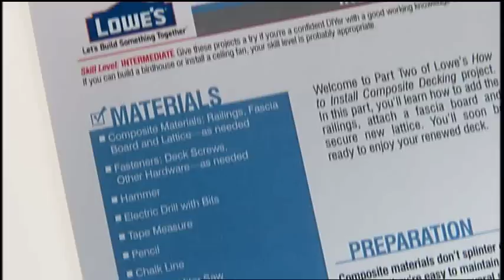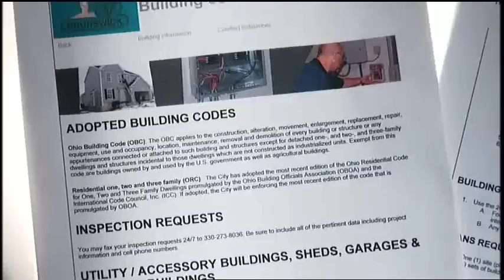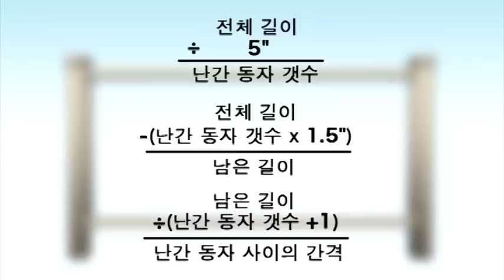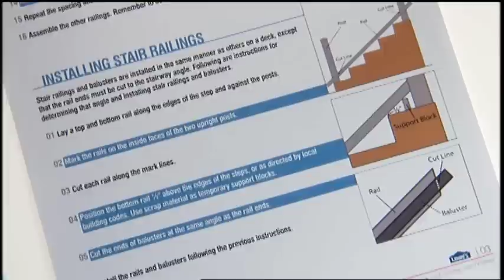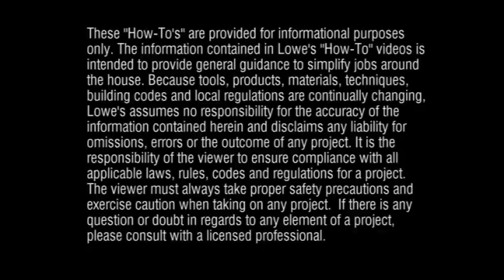합성 덱 설치 방법: 2부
여기에서는 난간을 추가하고, 처마 돌림을 부착하고, 새 래티스를 고정하는 방법을 알아봅니다. 곧 새로 단장한 멋진 덱을 감상할 수 있을 것입니다.